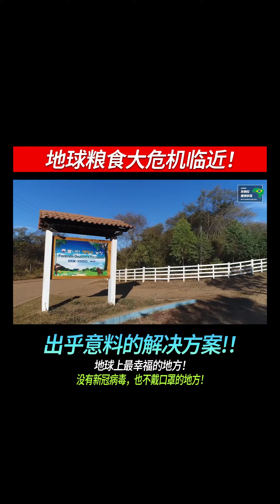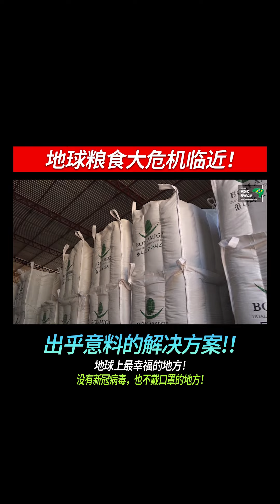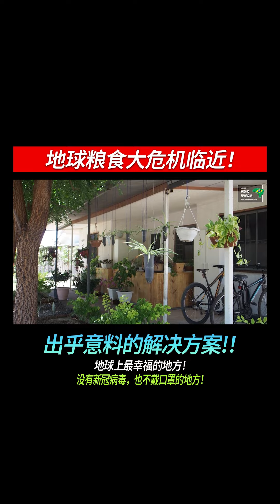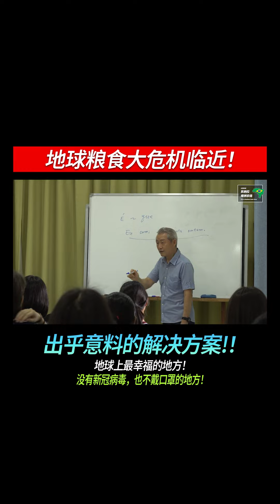地球粮食大危机临近！出乎意料的解决方案!！[Doalnara's Oasis Farm]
在此，给您传达一个温暖的短视频，这里是每个人心中都向往的世外桃源，梦想成真的地方---巴西绿洲农场。

愿您通过这个视频感受到不一样的幸福和美好。
同时也祝您阖家快乐，万事如意！